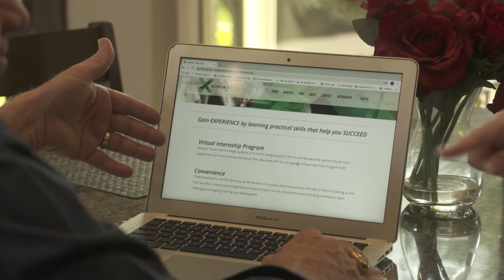Emerging Local Trends: Innovative Post COVID-19 Travel Solutions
Are you passionate about travel and want to make a career out of it? Our friends at Xstream Travel can make your dreams become a reality while creating sustainable job growth.

107654